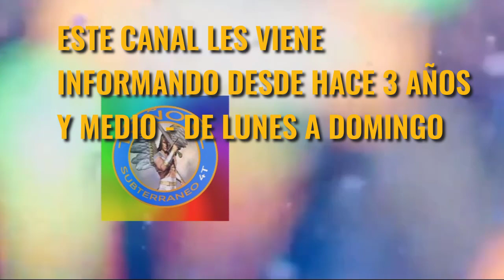AMLO Y EL INE | PASARA A SUPREMA CORTE SU NEGATIVA DE REALIZAR REVOCACIÓN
Algunos datos en TITULOS más, con respecto a lo que ganan o perciben estas y estos consejeros en el INE - quienes se creen dueños y dueñas de manejar el presupuesto a conveniencia y deben de respetar la Constitución Mexicana - además de bajarle a tanto lujo y sueldos.

Telegram: Toño El Subterraneo 4T
-No tengo FB son muy delicadit0s-